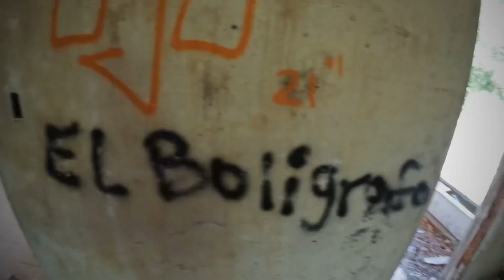No Limit 2 - Mercedita Ponce, PR